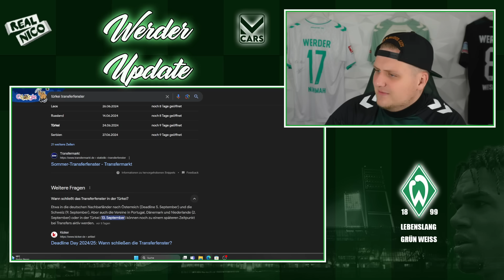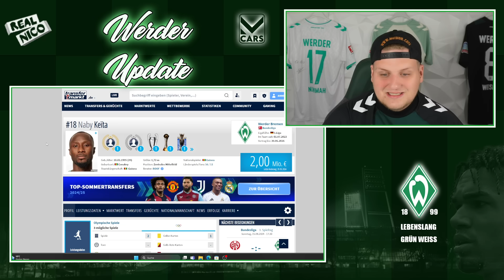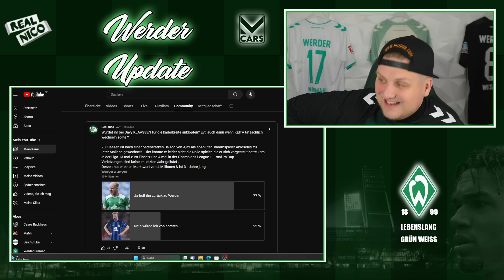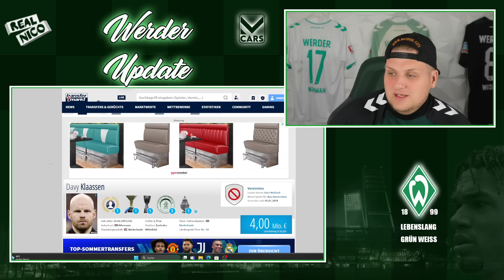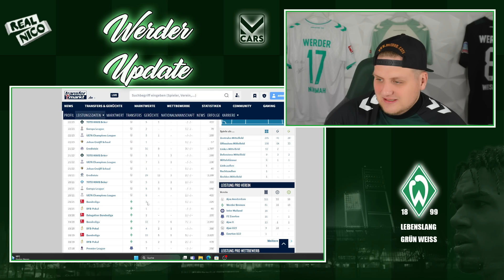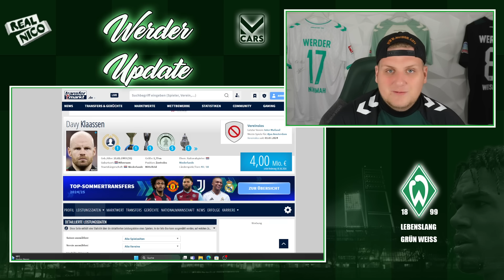Naby Keita zu Basaksehir?! / Klaassen immer noch Ablösefrei auf dem Markt!